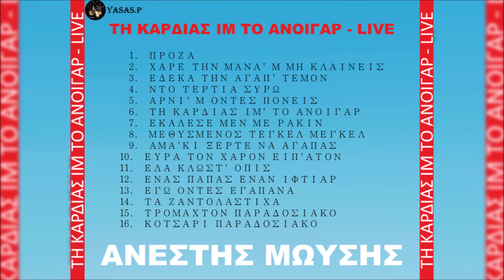Ανέστης Μωυσής-Χάρε Την Μάνα Μ Μη Κλαινείς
From the CD "Τη Καρδιάς ‘ιμ το ανοιγάρ’ - Live" 2007
Τραγούδι & Λύρα: Ανέστης Μωυσής
From the CD "Ti kardias im to anigar - Live" 2007
Sing & Pontian Lyra: Anestis Moisis